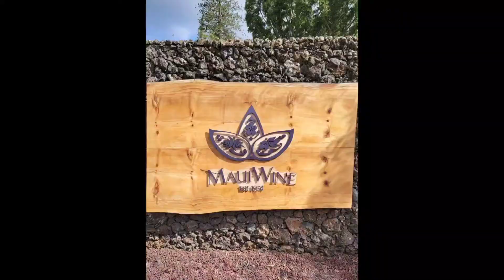Vanlife Maui Day 2, LAHAINA, MAUI, HAWAI'I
Diving Lanai Cathedrals and Wine Tasting while enroute to the Backroad to Hana